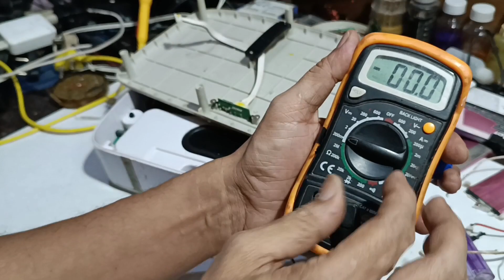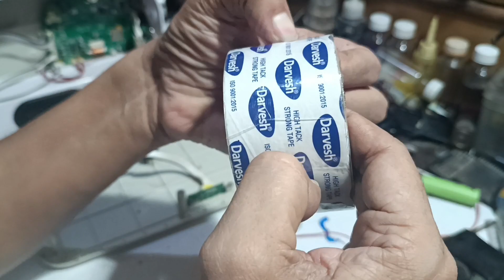Saregama carva charging Nahi ho Rha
Video Highlights
क्या आपका सारेगामा कारवा ठीक से चार्ज नहीं हो रहा है इस वीडियो में हम सारेगामा कारवा म्यूजिक प्लेयर पर 'चार्जिंग नहीं हो रहा' क्यों है इसका निवारण करते हैं देखिए हम चार्जिंग की समस्या को सहजता से ठीक करने के लिए सामान्य मुद्दों युक्तियों और तरकीबों पर चर्चा करते हैं देखते रहें क्योंकि हम आपको 'चार्जिंग नहीं हो रही' त्रुटि को हल करने और निर्बाध संगीत प्लेबैक का आनंद लेने में मदद करने के लिए चरण-दर-चरण मार्गदर्शिका प्रदान करते हैं इस मुद्दे को अपने संगीत अनुभव को कम न होने दें अपने सारेगामा कारवा को सहजता से सशक्त बनाने के लिए आवश्यक सभी समाधानों के लिए हमसे जुड़ें अभी चलाएं दबाएं और कुछ ही समय में अपनी पसंदीदा धुनों पर थिरकने के लिए वापस आ जाएं

How to Repair Saregama Caravan Battery
Charging Problem
Saregama caravan permanent charging
solution | Saregama carvaan charging problem
Saregama Caravan Mini Repairing
Saregama Caravan Power Switch Not Working
Saregama Caravan Not Working Repair
Charging Solution
carva charging nahi ho rah
carva ma lagaya laptop ki purani battery
What is the reset button on Saregama Caravan
Is Caravan worth buying
Which Caravan is best to buy
Can I play caravan while charging
Can I use my caravan without a battery
What happens if you play while charging#
Is it good to use while charging
Can charging while playing damage the battery
Is it safe to use while charging
How do I know if my saregama Caravan is charging
मुझे कैसे पता चलेगा कि मेरा सारेगामा कारवां चार्ज हो रहा है
How much time does it take to charge Saregama Caravans
How do I know if my battery is not charging
How do I know why my battery is not charging
#How do you test a battery for charging
#Can a dead battery not be repair
saregama carvan charging nahi ho rha
saregama caravan charging problem
saregama caravan battery not charging
charge na ho to kya Karen
charge na lage to kya Kareen
carvaan charging problem
saregama caravan not charging
charging problem ko kaise teak Karen
saregama caravan charging time
charge na hone ka Karan
charge nahi ho raha hai
charge nahi hota to kya karen
charging nahi ho raha to kya Karen
saregama carva charging nahi ho rah
charging nahi ho raha hai
चार्जिंग नहीं है
charge nahi ho raha hai to kya karen
battery charge nahi ho raha hai
चार्जिंग क्यों नहीं हो रहा है
saregama carvaan charging problem
saregama carvaan charging port replacement
saregama carvaan charging time
saregama carvaan charging
saregama carvaan not charging
saregama carvaan charger
saregama carvaan mini charging problem
saregama carvaan mini charging time